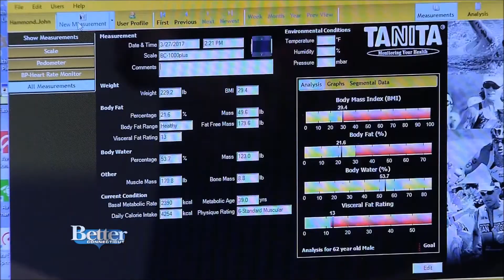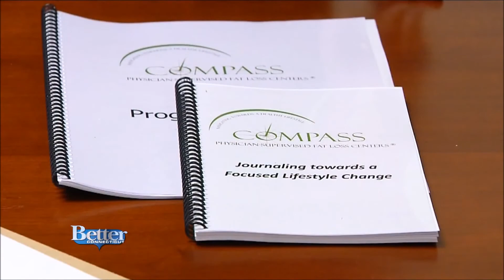Compass Fat Loss: John H. Testimonial (BCT 4/17)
Compass Fat Loss in Glastonbury can help you lose weight quickly and safely. Recently Co-Host Kara Sundlun of WFSB's Better Connecticut visited with a local truck driver who lost 118 lbs in less than six months.